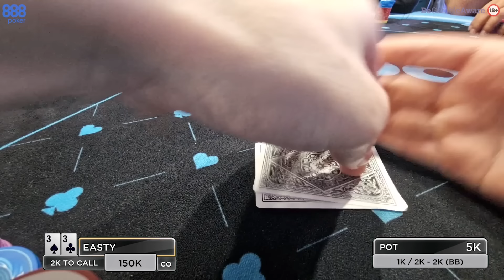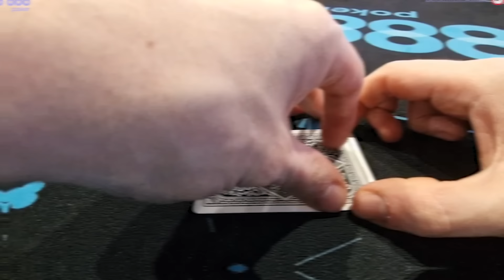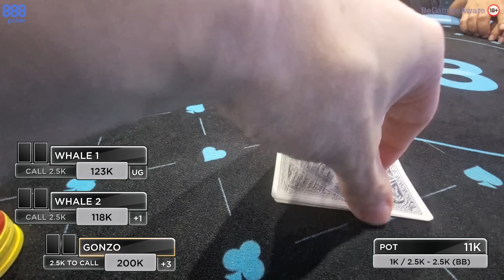How NOT TO PLAY a €560 Poker Tournament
We're back with another live vlog, and this time I'm showcasing potentially the worse tournament performance of my life in the €560 Main Event at 888LIVE in Bucharest.

I've still never cashed one of these events, and it's not hard to see why as I continuously find ways to give away as many chips as possible. But is there still a chance we make it to the latter stages?